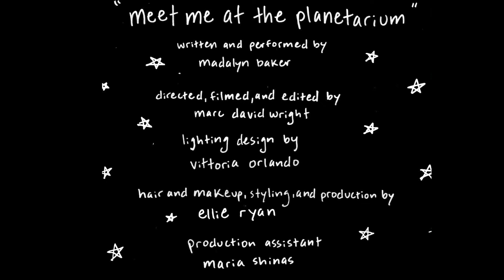"meet me at the planetarium" - Madalyn Baker [Official Music Video]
Marc David Wright

Vittoria Orlando

hair and makeup, styling, and production by
Ellie Ryan

production assistant
Maria Shinas

"meet me at the planetarium" written and performed by Madalyn Baker